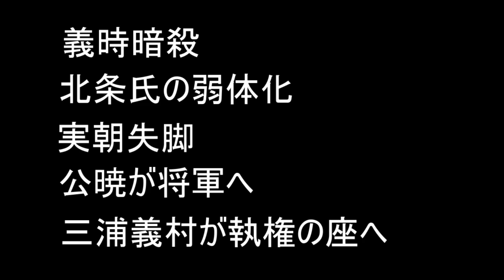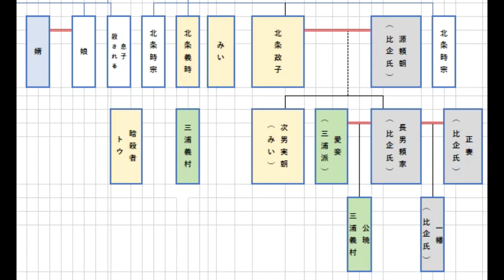『鎌倉殿の13人』義村とトウ